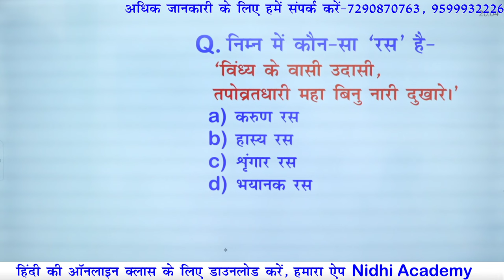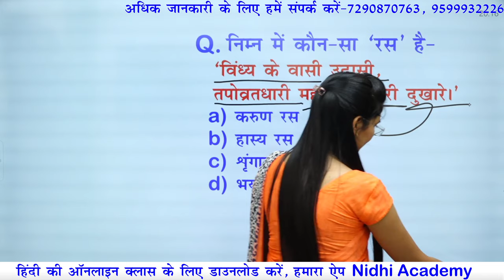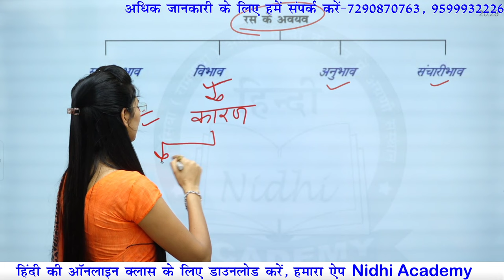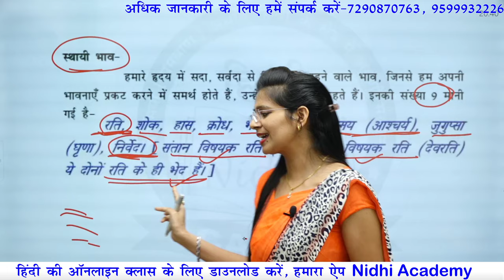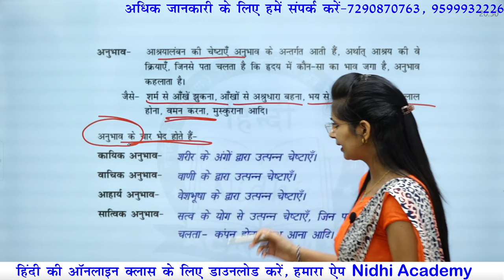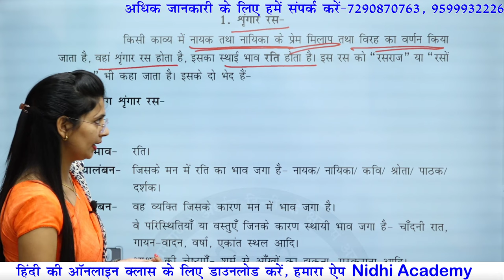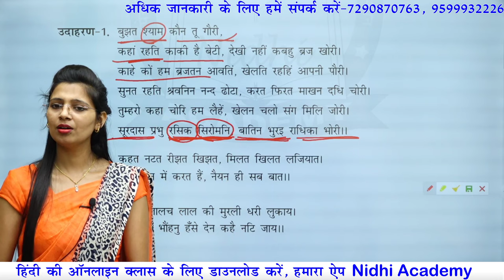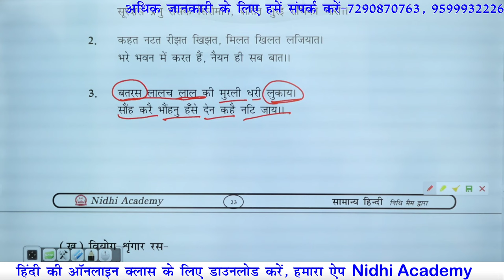Ras in Hindi Class 1 by Nidhi Mam / सामान्य हिंदी / Ras hindi grammar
सामान्य हिंदी की Special Book - by Nidhi Ma'am ORDER करने के लिए क्लिक करें

best hindi vyakaran book for competitive exams
best hindi vyakaran channel
best hindi vyakaran teacher
best samanya hindi book
UPSI Hindi
UPSSSC Hindi
UP Lekhpal Hindi
UPPSC Hindi
UP RO/ARO Hindi
UPSC Hindi
MPSI Hindi
MPPSC Hindi
Rajasthan SI Hindi
REET Hindi
UP Police
UP TET Hindi
NET/JRF Hindi

ras in hindi
ras in hindi grammar
ras by nidhi mam
shrangar ras in hindi
karun ras in hindi
hasy ras in hindi by nidhi mam
वियोग शृंगार रस by Nidhi mam
करुण रस by Nidhi mam
हास्य रस by Nidhi mam
रस के प्रकार by Nidhi mam
हिंदी में रस किसे कहते हैं
रस के उदाहरण
शृंगार रस के उदाहरण
करुण रस के उदाहरण
हास्य रस के उदाहरण
ras ke udaharan hindi mai
ras ke udaharan in hindi class 10
ras ke prakar in hindi grammar
रस ( Ras) in Hindi Class 2